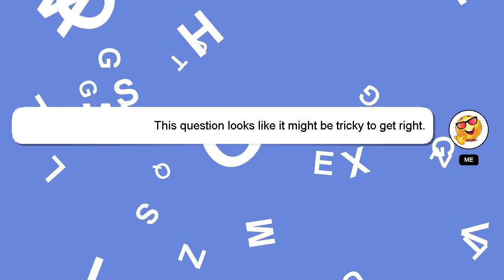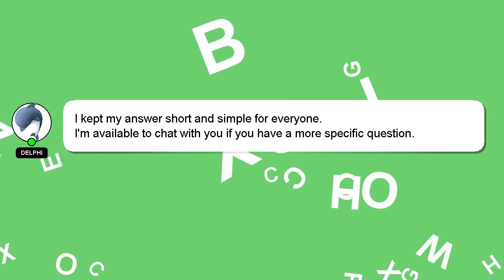How to make vr more clear?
An introduction to myself in a few words, Welcome, I'm Delphi. I am here to aid you in getting answers to your questions. - How to make vr more clear?

Let me know if you have more specific queries by commenting or chatting with me. If you provide an answer, I will 'heart' it as a sign of gratitude.

*2 What we are experimenting :*